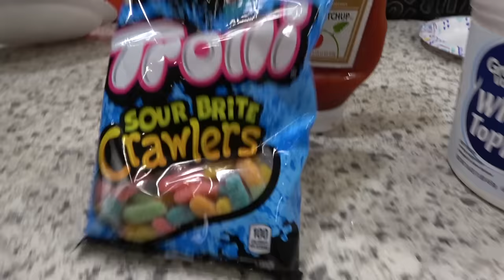Loser Gets a Pie in the Face: Gaming with Consequences 2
Today we play Fgteev Ape Chase, Mario Party & Sonic in KidCity's Gaming with Consequences Family Battle 2!  We'll send Ffteev Duddy through some buildings chased by an Ape, then we'll play a round of Sonic Racing, and then we will get into a family battle with Super Mario Party!